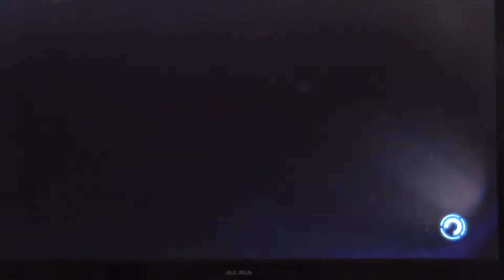Skate 3 | MY CANNON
hey guys sorry my pc isn't really working so I cant really tell if this is the correct video.

if it is it would be on skate 3.
And I cant do any video with my cannon because I cant really edit if you want to see me edit then I wont use my cannon but if I do use my cannon I wont edit.